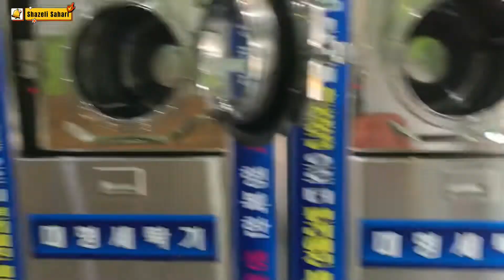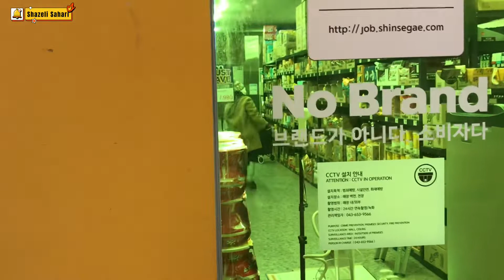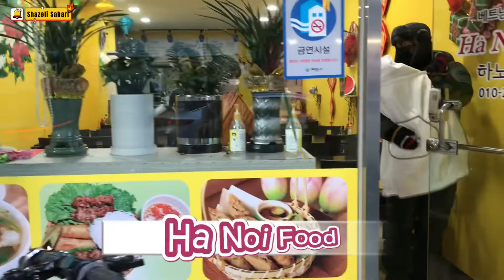ROUTINE WEEKEND IN KOREA